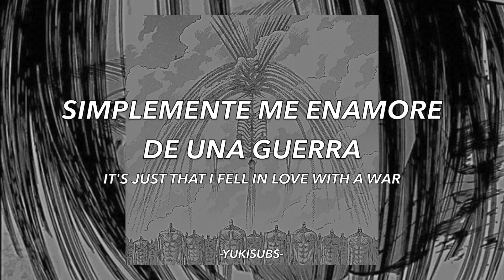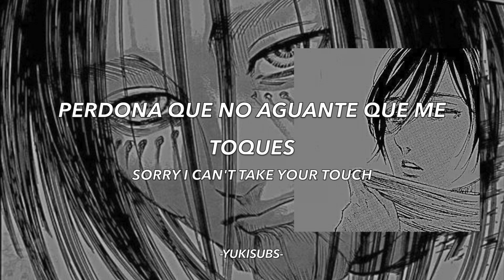A pearl - Mitski (sub. Español - inglés) // AMV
Hola... aqui traigo otro video de snk y sobre el final que todavía no supero... perdón.
canción: A pearl- Mitski
Manga: shingeki no kyojin
todos los videos o fotos utilizados van de sus dueños originales
lyrics:

you're growing tired of me
you love me so hard and i still can't sleep
and all the things i don't talk about

sorry i don't want you touch
it's not that i don't want you
sorry i can't take your touch

it's just that i fell in love with a war
nobody told me it ended
and it left a pearl in my hand
and i roll it around, every night
just to watch nit glow
every night, baby, that's where i go

there's a hole that you fill
you fill
you fill

but it's just that i fell in love with a war
just to watch it glow